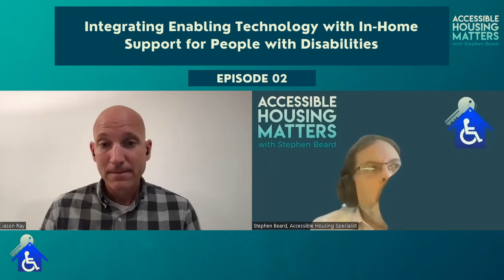Accessible Housing Matters - Season 2 - Episode 2 - Jason Ray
Watch my interview with Jason Ray about SimplyHome.  SimplyHome works with care providers to help people with disabilities use technology to live more safely and independently in their homes.